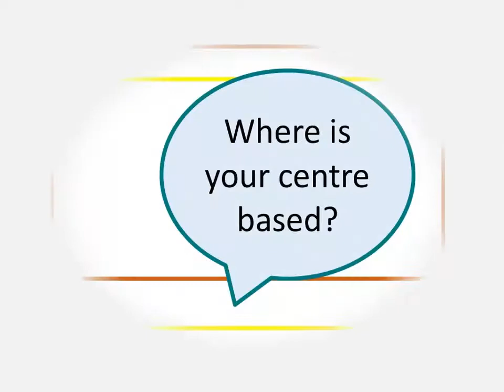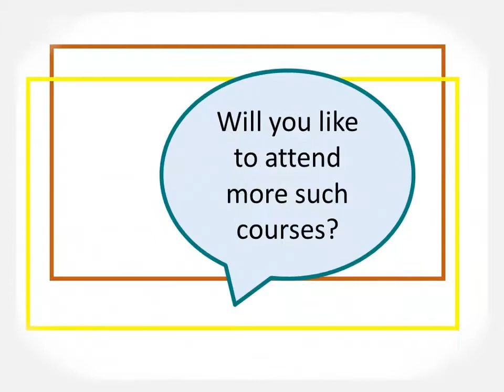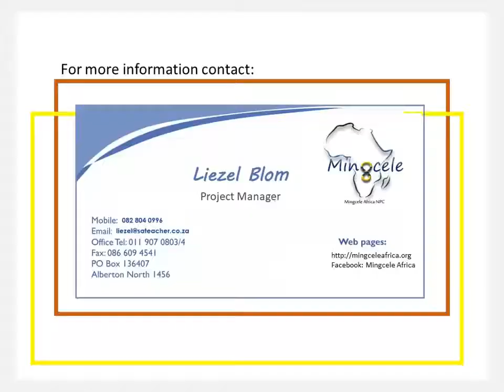PID Workshop (21)